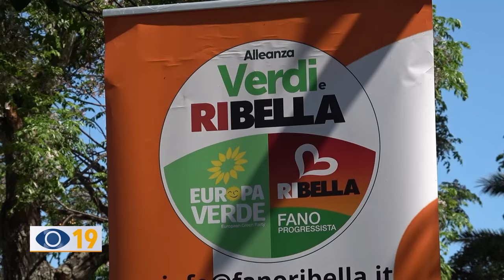Fano, alleanza Verdi - Ribella 24 candidati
Presentazione della lista dell’alleanza Verdi e Ribella. 24 i candidati alle elezioni amministrative a Fano per “Dare una chiara alternativa alla città”